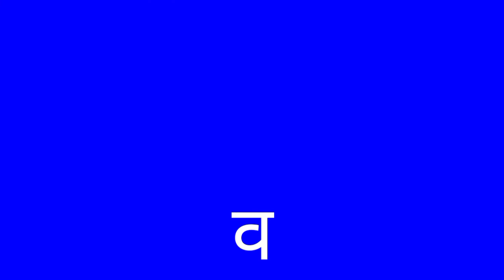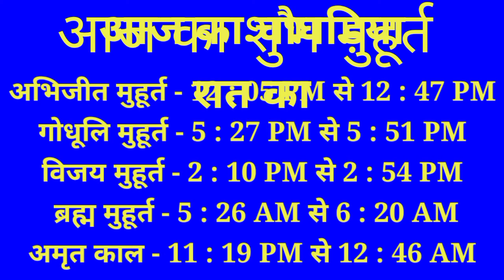Aaj ka Panchang 4 January 2022 _ पंचांग | आज की तिथि | शुभ मुहूर्त , राहुकाल , Tuesday